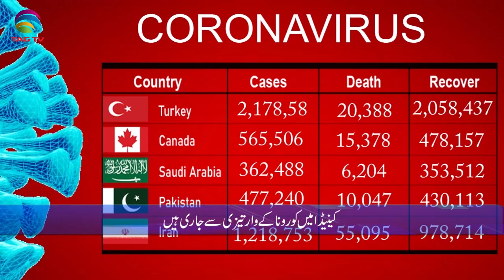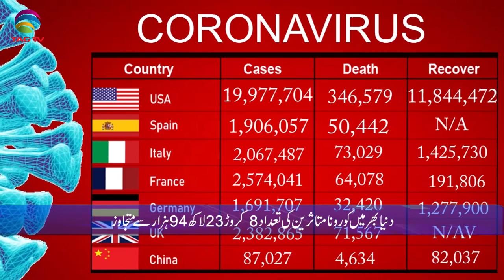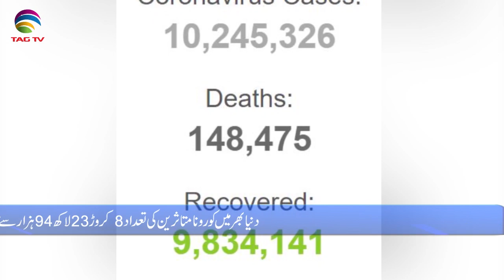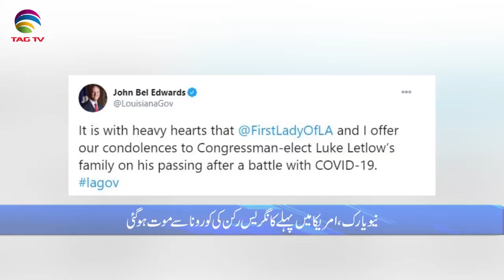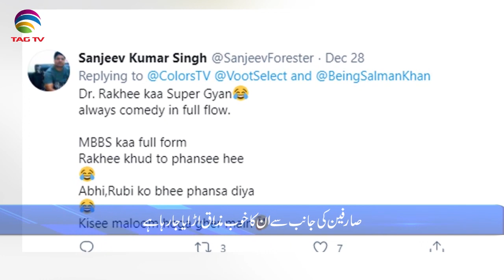International & Canadian News Bulletin in Hindi/Urdu - December 30, 2020